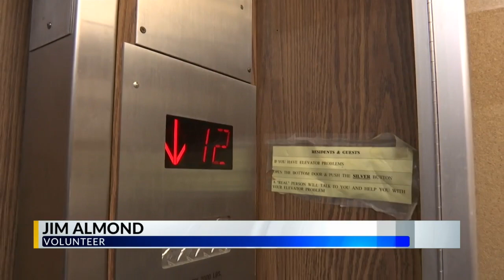Meals on Wheels